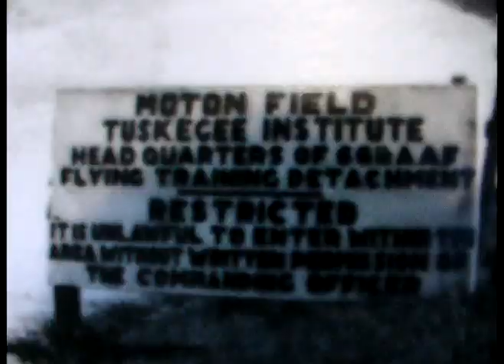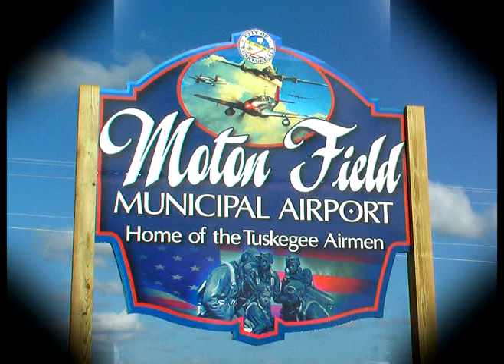'Ladies Must Swing' in Tuskegee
The "Ladies Must Swing" Band swung with the Tuskegee Airmen and community during the  Grand Opening of the National Historic Site Museum that was held in Tuskegee, Alabama on October 9-12, 2008. The 18-piece big band was a huge hit with Tuskegeeans.